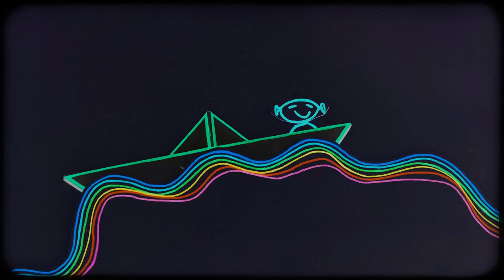Jackson ft James Yuill Love Love Love Zwette Remix (out now Beatport)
if you like please buy on Beatport via Milk & Sugar Recordings